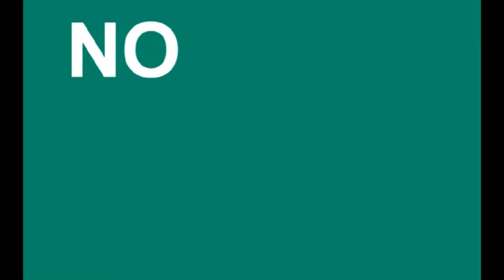Cap #20 Assassins Creed Rogue El Asalto